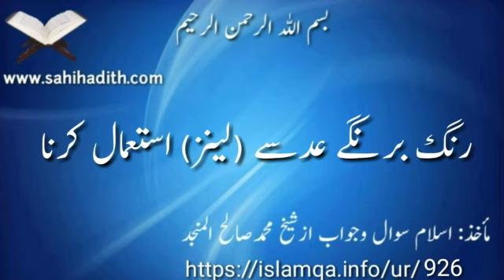رنگ برنگے عدسے (لینز) استعمال کرنا 926